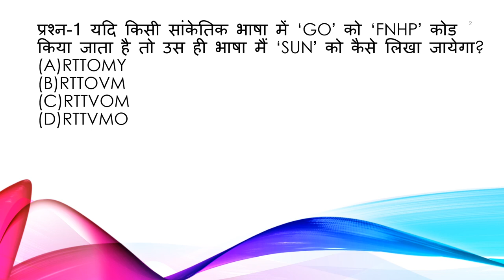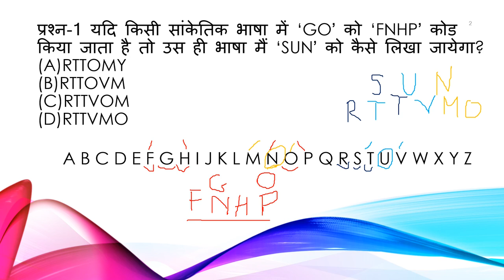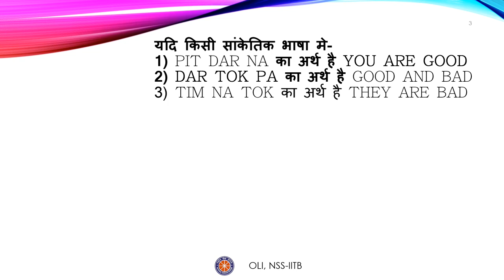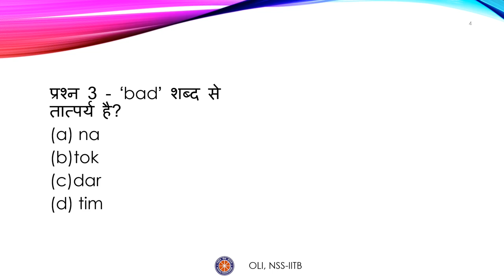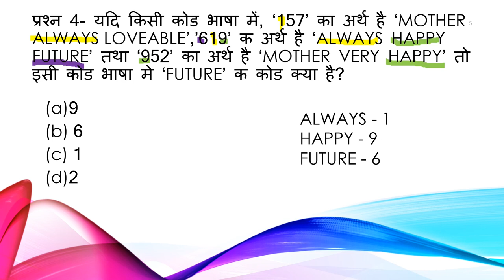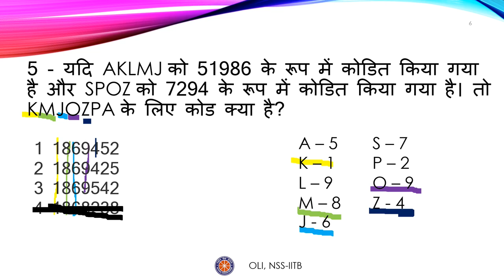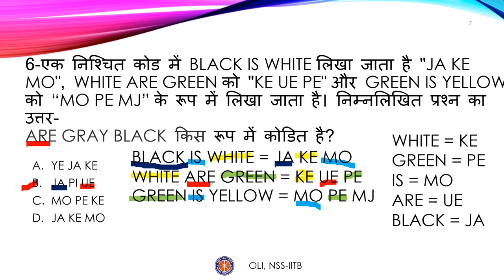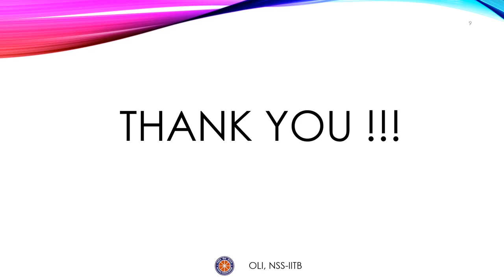Coding - Decoding (संकेतीकरण - गूढ़वाचन करना) , NTSE Stage 1 (MAT)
Taught by: Meghna Dixit
Reviewed and edited by: Kumari Sakshi

This video explains how to decode certain conditions or code given in the questions and hence solve them through various illustrations and examples asked in  NTSE exam.Do watch till the end for the perk to increase your vocabulary.